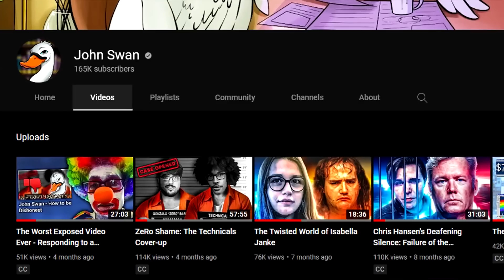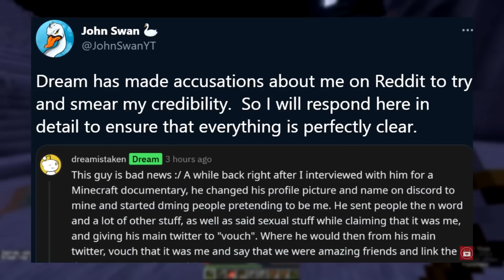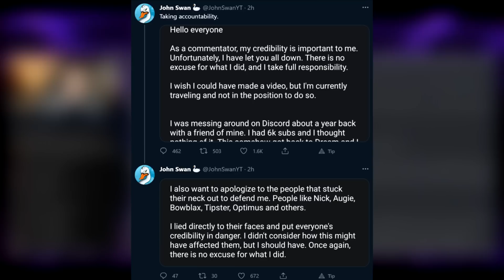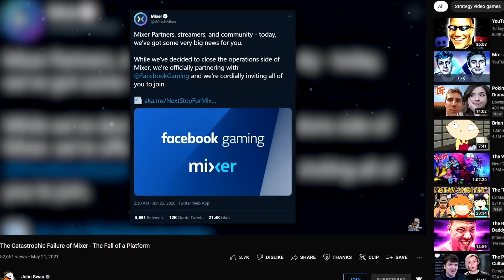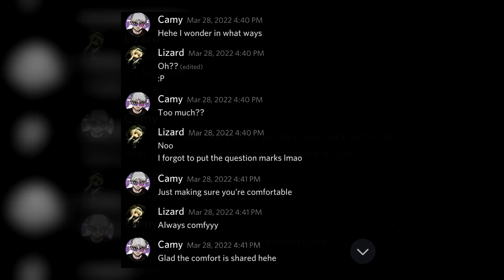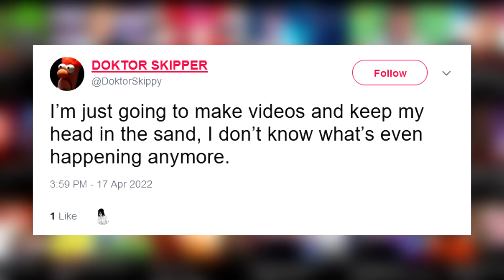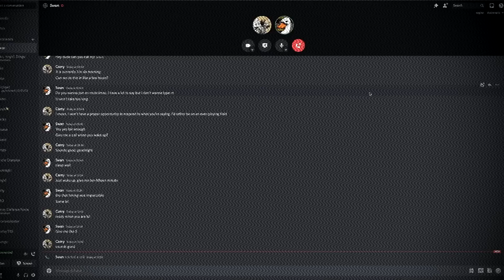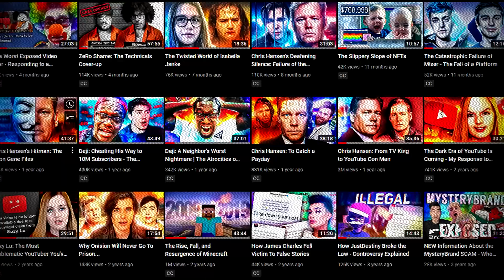John Swan: YouTube's Worst Liar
John swan is someone that had a lot of potential in the commentary community. But from a small lie to dream that blew in hios face turned his dream into a literal nightmare. We had seen john have a redemntion when it came to prince kai since that guy knew nothing about copyright. But in recent times sadly john swan had to get involved in small youtuber drama by spreading lies.

Chapters:
0:00 Intro
0:29 The Swan Learns How To Fly
4:57 We All Have Dreams
13:27 The Swan Wants A Slice Of Pie
17:39 The Seven Stages Of John Swan
20:01 Camy Is Targeted
25:02 Dr Skippers Involvement
27:33 The Camy Interview
38:01 The Swan And Camy Call
39:49 The Swan Flew Too High